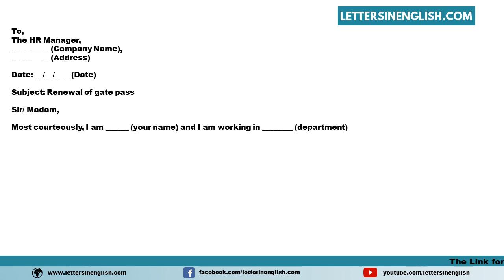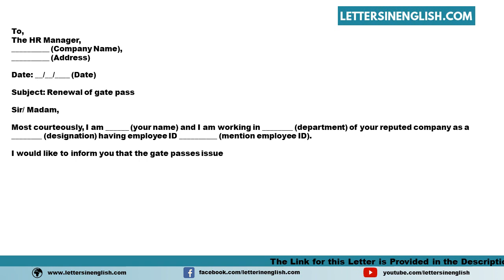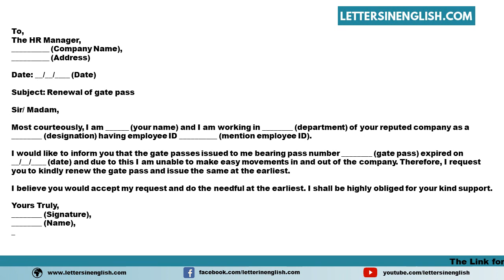Request Letter For Renewal Of Gate Pass - Sample Letter Requesting Gate Pass Renewal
Sample Request Letter for Renewal of Gate Pass - Sample Letter Requesting Gate Pass Renewal

In this video, you will find a sample Request Letter for Renewal of Gate Pass - Sample Letter Requesting Gate Pass Renewal in English Template

PID: 11701